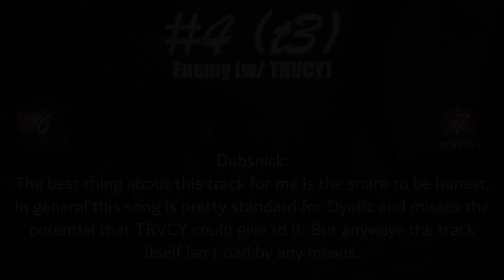Ranking Dyatic's The Third Kind LP (w/ @DubsnickDubstepRanking )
Dyatic has always been a solid artist, and this LP is no different.

Check out Dubsnick: @DubsnickDubstepRanking